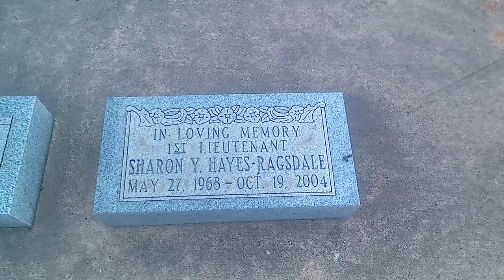Military 12A, In Loving Memory, Anti Tank Gun, M102, Robbins IL 20230511 172451A 4K30p 28s 7C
Heavy Metal @ Noon: I know, it's not quite metal, but it was in front of the anti-tank gun, shown next.
Please donate with PayPal (Working homeless, so you don't have to. We work 10x harder, and would be nice to get something for it. So if you can, help pitch in, sub and like. I work all day correcting and processing every one, some frame by frame. It's not simple as some may think. Sometimes I have to get permission, and many I research what I filmed. Everything is new, and my own work.)
Camera Mount: Handheld. Taken at, Crestwood Armory, Robbins IL

Speed, Correction and Stabilization:
ProDAD:
ReSpeedr 1.0